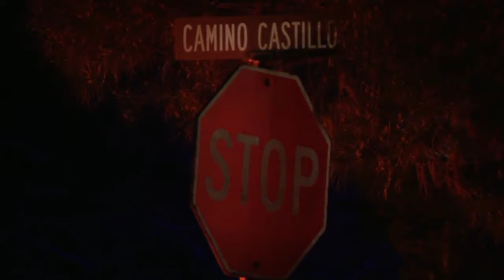Search continues for armed man in deadly shooting of woman in Mesilla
A woman was shot to death in Mesilla Monday night and police are searching for the suspect.

The homicide was reported on University Avenue near Zia Middle School, according to the Doña Ana County Sheriff's Office.